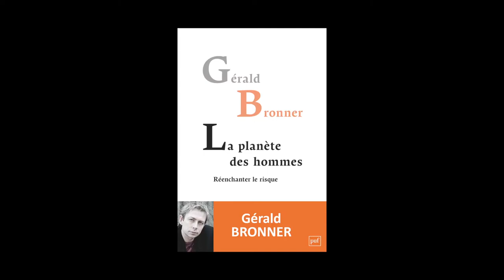Gérald Bronner - La planète des hommes, réenchanter le risque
Gérald Bronner vous présente son ouvrage "La planète des hommes, réenchanter le risque" aux éditions PUF.